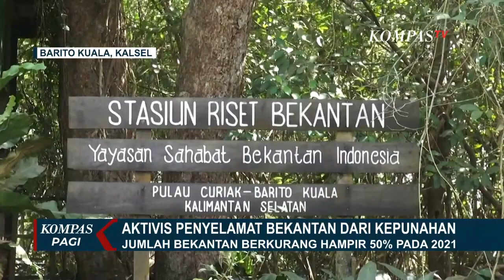Kisah Amalia Rezeki, Aktivis Penyelamat Bekantan dari Kepunahan